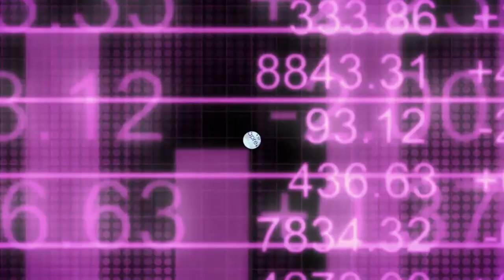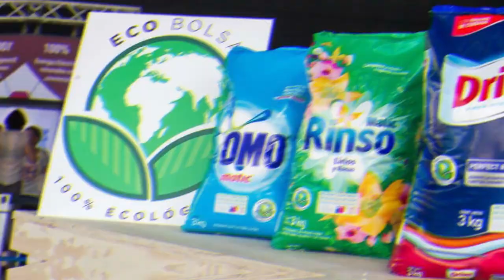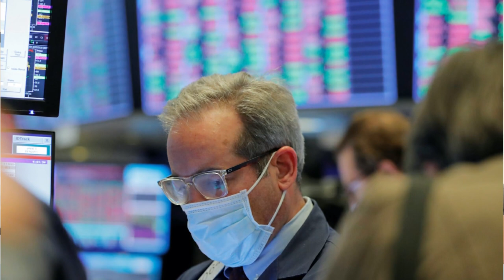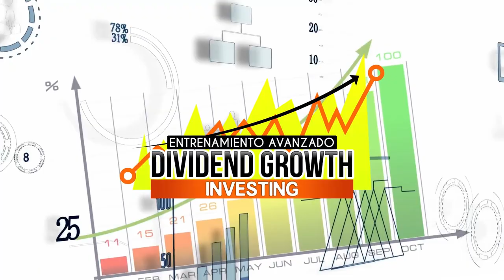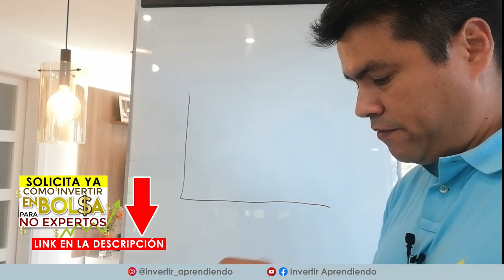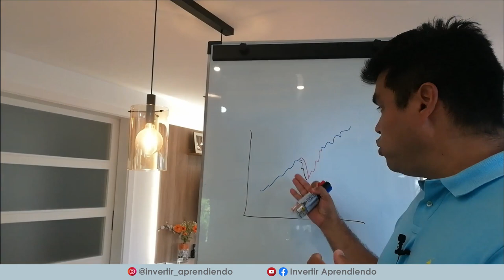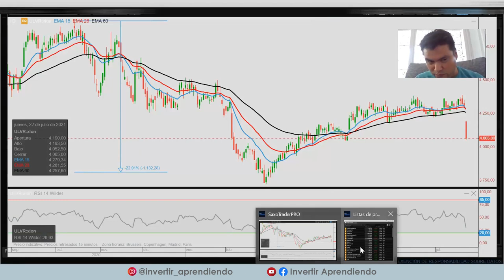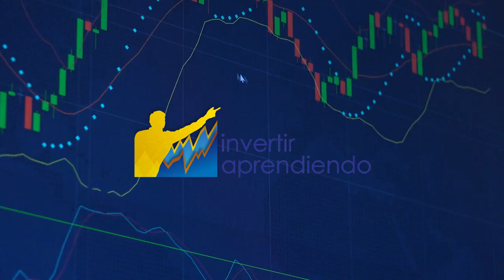💥UNILEVER, 1ra Victima de la INFLACIÓN Cae -6% l ANALIZAMOS la Caida y Realizamos 👉🏼INVERSION REAL📈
💥UNILEVER cae -6% 📉 porque prevé que la inflación afecte sus beneficios⚡.  Analizamos la Cia desde distintos ángulos para verificar si se trata de una oportunidad:
► Analizamos el efecto de la inflación sobre sus margenes de beneficios futuros.
► Análisis grafico y tecnico detallado.
► Como usar este tipo de noticias para encontrar oportunidades.
► Como se manejan estas empresas en periodos de inflación.

*INDICE de contenido del Video:
00:36  :  Análisis del conference call de UNILEVER.
03:34  :  Análisis del impacto de la INFLACIÓN en el desempeño de UNILEVER.
05:37 : Estrategia DIVIDEND GROWTH INVESTING
06:54  :  Análisis Grafico de UNILEVER ( Oportunidad ? )
08:25 : ▶▶ Conoce nuestro Instagram
09:18  :  Análisis en la pizarra del caso UNILEVER ( otro enfoque ).
10:56 : Estrategia VALUE INVESTING
12:06  :  EJEMPLO de INVERSIÓN REAL en Acciones de UNILEVER [ Inversión en Vivo y en Directo ]

VÍDEOS SUGERIDOS
10 Consejos de TRADING y de Inversión del CREADOR del DOW JONES y del ANÁLISIS TÉCNICO (Teoria Dow)